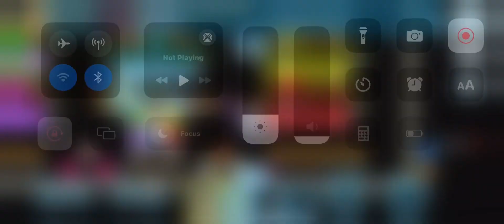making a level 5 blue ances in Growtopia!